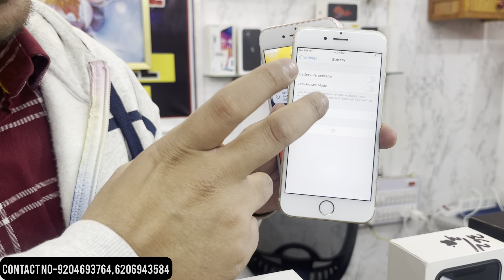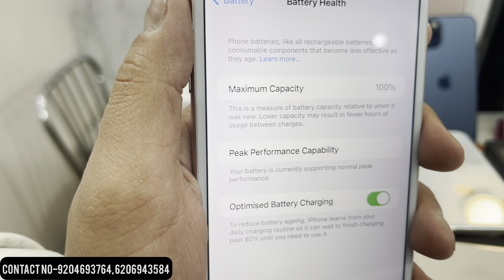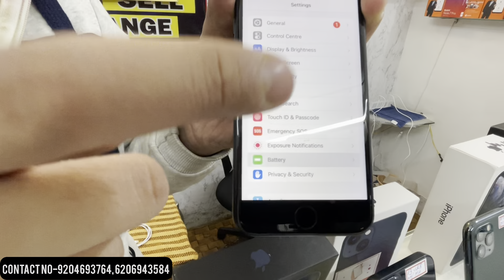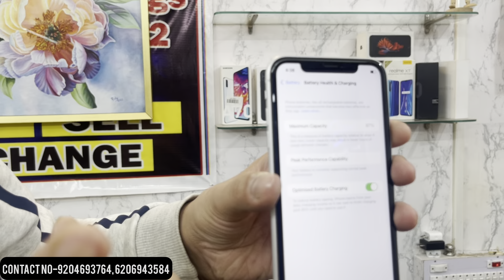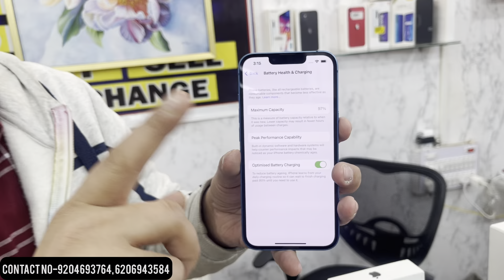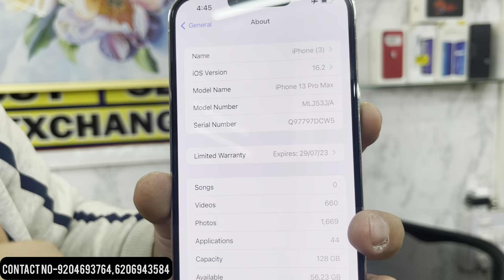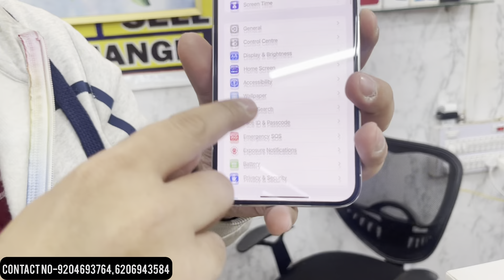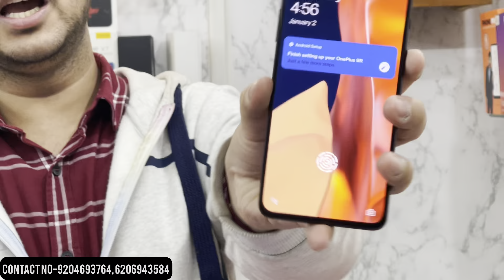Cheapest iPhone market in Delhi | Second Hand mobile | iPhone Deals | iPhone 13pro, iPhone 12,Xr,Xs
Note- All Over India COD Delivery Available 20% Advance

👉Shop Name- Mobile Point

👉Address- Main road in front of mahavir misthan bhandar near naurangapul begusarai bihar 851101